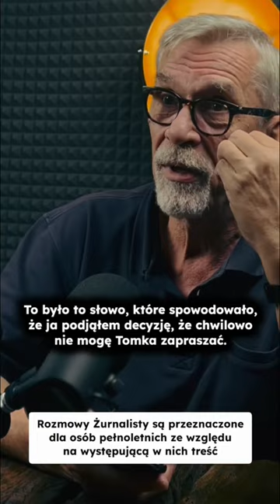Jacek Żakowski o powrocie Tomasza Lisa // podcast Żurnalisty